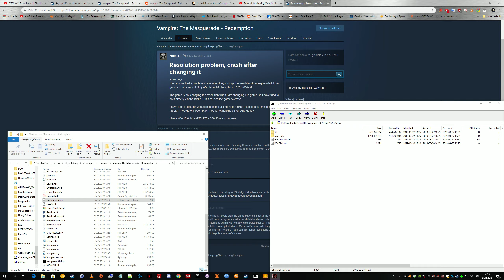Vampire The Masquarade Redemption with HD textures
Also important for high res, msaa and texture anisotrophic filtering is dgvoodoo2